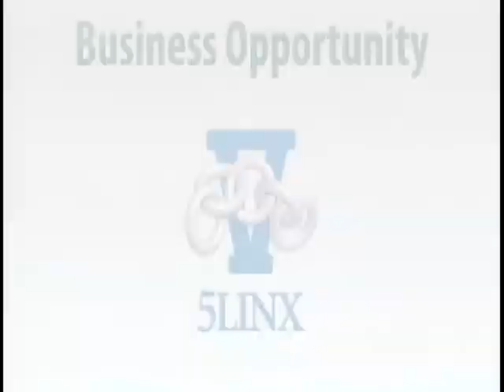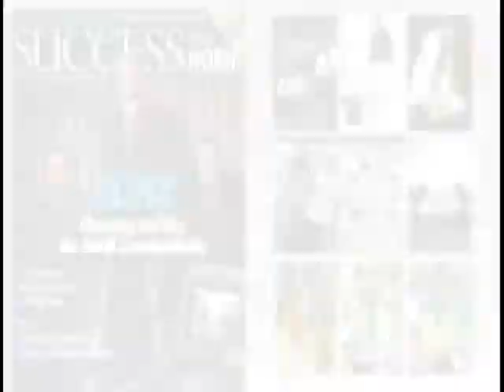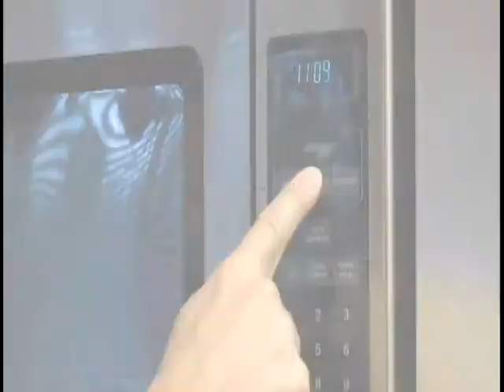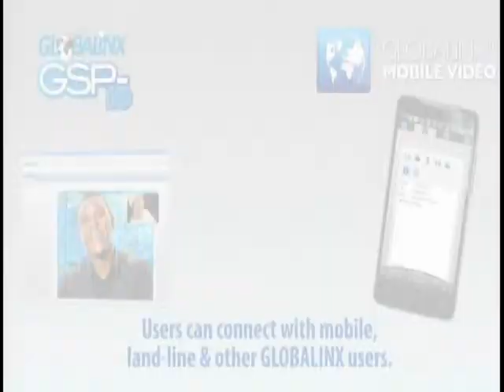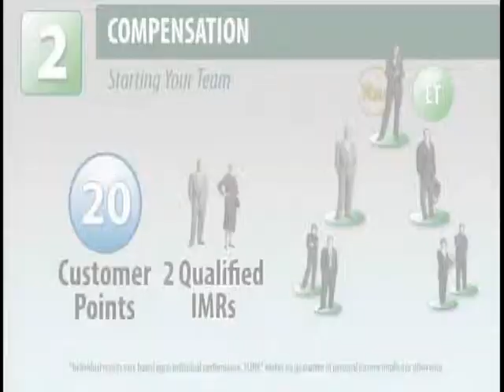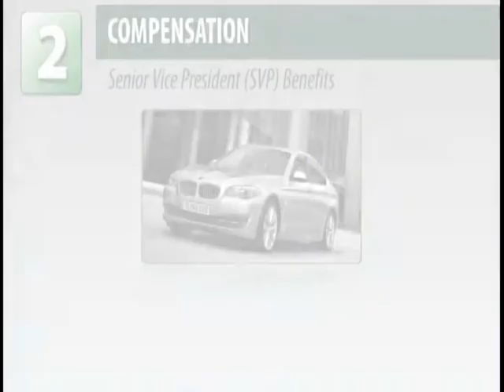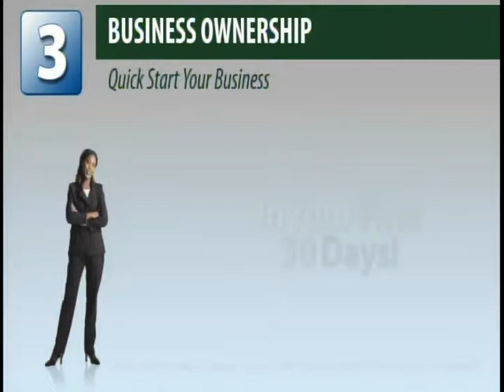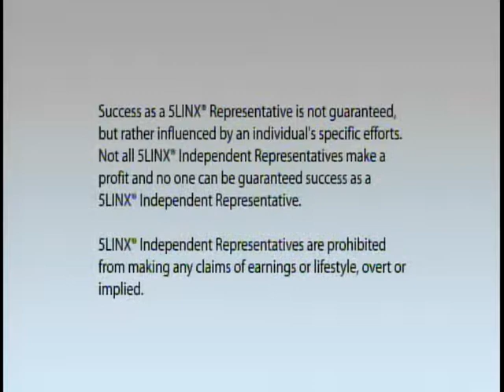5LINX Business Opportunity 2012